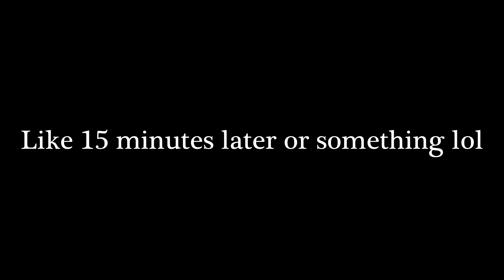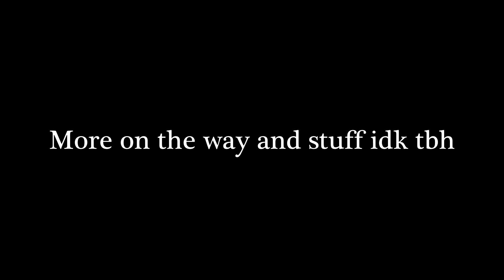PaperPlane hits 1,000 subscribers and becomes a non-sentient being